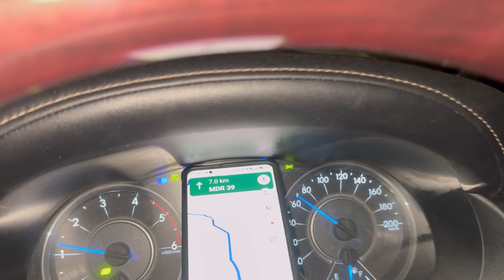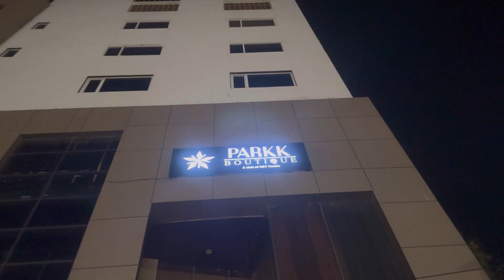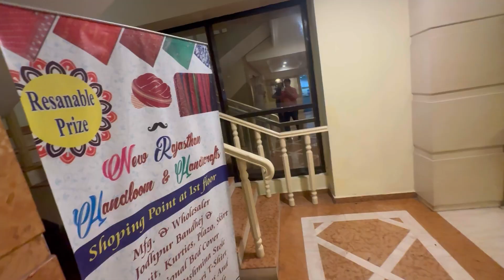National Highway chod Kar khatarnak Bhutia Rasta from Pushkar To Jodhpur RoadTrip, Raat mein na jana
I enjoy Travelling and I know our viewers also like to Travel to Different places and explore each and every Destinations and enjoy the Journey to its Full with geat views and extreme offroading is a part of our every journey ,
We always try to keep our Trip cost very low so that our Audience can plan a Budget Friendly Trip

Be a Part of our Journey and Enjoy Life